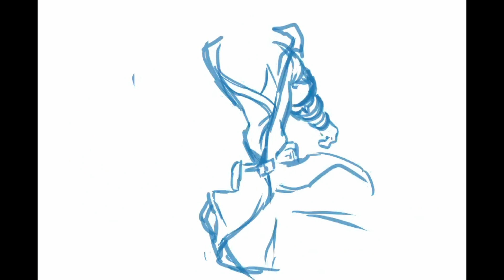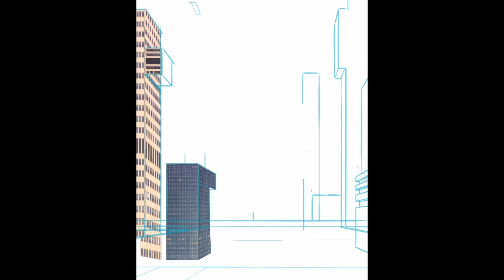I draw Captain America as a Jedi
This is a timelapse of me doing a Captain America commission!  Drawn in Procreate on the iPad Pro.

Music is "Eyes of Glory," "Borderless," and "Immortality," all by Aakash Gandhi.

You can watch me do art and occasionally other things on my Twitch - streaming Mondays, Wednesdays, and Fridays.